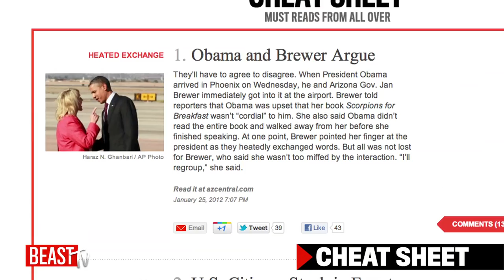NewsBeast: Greg Kelly Accused of Rape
Today's Obsessional: Greg Kelly, TV host and son of NYPD chief Ray Kelly, is accused of rape. John Avlon, Rebecca Dana and Michael Daly on our roundtable.